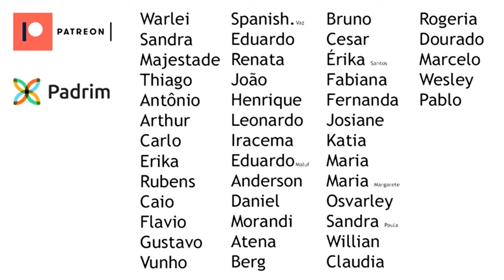CONTRATEI A GINA CARANO VAMOS CANCELAR A DISNEY Ben Shapiro